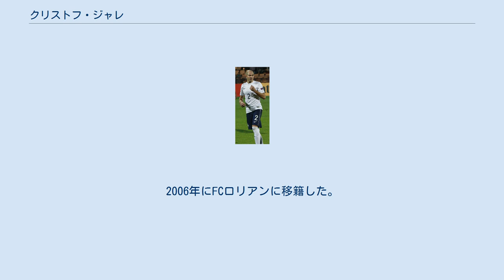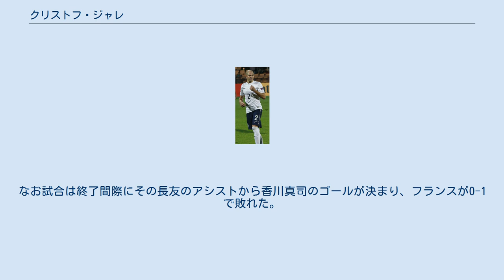クリストフ・ジャレ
シャモア・ニオールFCの選手
クリストフ・ジャレ（Christophe Jallet, 1983年10月31日 - ）は、フランス・コニャック出身の元フランス代表サッカー選手。
ワイン醸造家の免許を所持している。
 1992年、UAコニャックの下部組織に入団し、1998年にシャモア・ニオールFCのユースチームに移籍する。
2003年にトップチーム昇格。
2006年にFCロリアンに移籍した。
 2009年7月6日、パリ・サンジェルマンFCに4年契約で移籍した。
当初はセアラの控えとして見られていたが、徐々に頭角を現していき出場機会を増やしていった。
2011年、チームはカタールの投資ファンドに買収されると同時に大型補強を敢行。
自身のポジションである右サイドバックにもセンターバックからコンバートされたミラン・ビシェヴァツが加わったが、レギュラーは守った。
結果的にこの2人を退団に追いやる活躍を見せ、さらには右サイドハーフやセンターハーフとしてもプレーし、万能性を披露した。
2012-13シーズンからは前シーズンに出場機会を減らした生え抜きのママドゥ・サコーからキャプテンマークを奪取した。
献身的なプレーでこのシーズンから加入したグレゴリー・ファン・デル・ヴィールとのポジション争いに勝ち、19シーズンぶりのリーグ・アン制覇に貢献した。
しかし守備面ではルーズなマークが失点の原因となることが多く、シーズン途中にチアゴ・シウヴァにキャプテンの地位をはく奪されるなど、絶対的な存在ではなくなりつつある。
 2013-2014シーズンには、グレゴリー・ファン・デル・ヴィールにポジションを奪われ、出場機会が減少した。
 2014年7月23日、セルジュ・オーリエの加入に伴いオリンピック・リヨンに3年契約で移籍した。
 2017年7月18日、OGCニースに移籍した。
 2019年7月23日、アミアンSCに加入。
2019-20シーズン終了をもって現役を引退した。
 フランス代表としてディディエ・デシャン監督の下、2012年8月9日にウルグアイ戦でA代表デビューを果たした。
9月11日、2014 FIFAワールドカップ・ヨーロッパ予選のベラルーシ戦で初ゴールを記録した。
 10月12日の日本代表との親善試合では後半開始と同時にマテュー・ドゥビュシーに代わって途中出場したが、日本の左サイドバックである長友佑都のオーバーラップに終始手を焼いたため、彼の事を「まるでTGVのようだ」と自国フランスの高速鉄道に例えて表現した。
なお試合は終了間際にその長友のアシストから香川真司のゴールが決まり、フランスが0-1で敗れた。